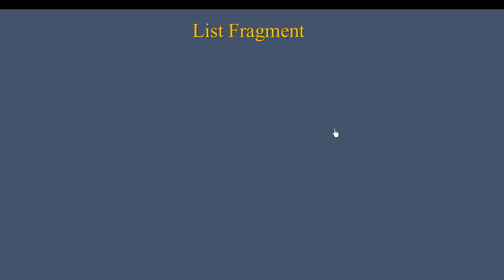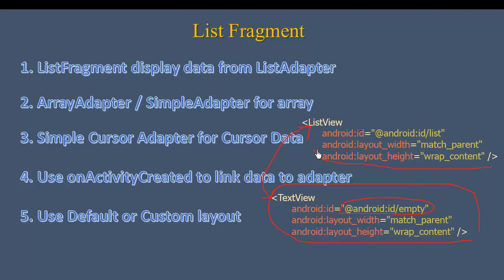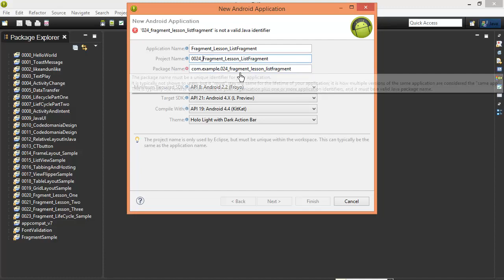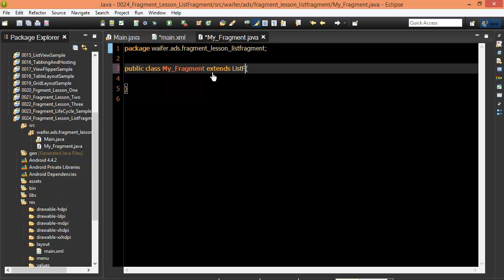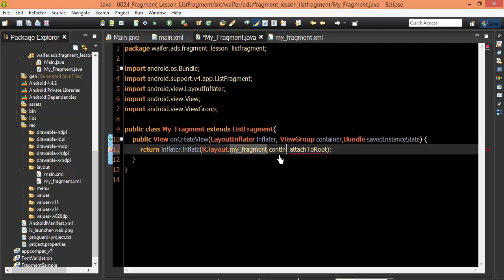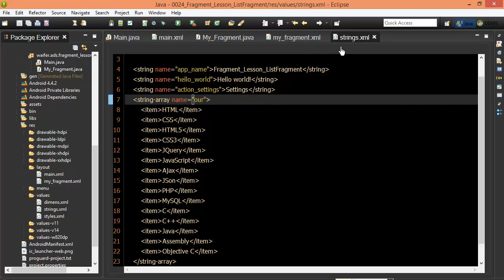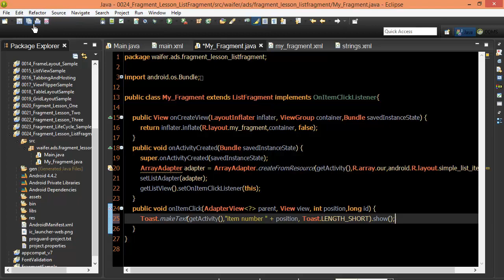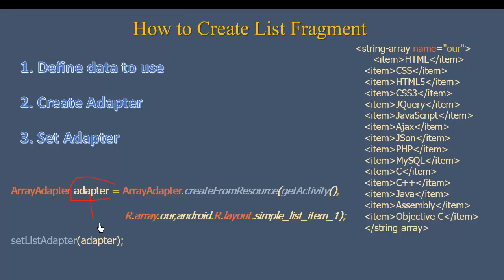Android #104 Fragment ListFragment